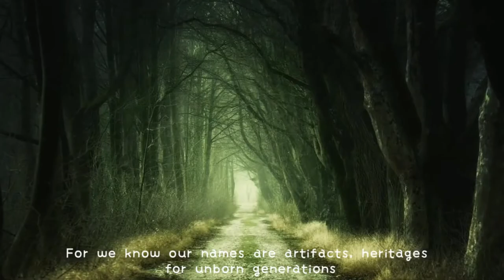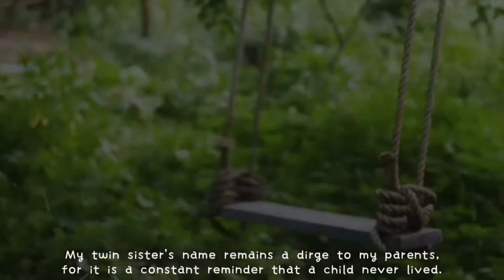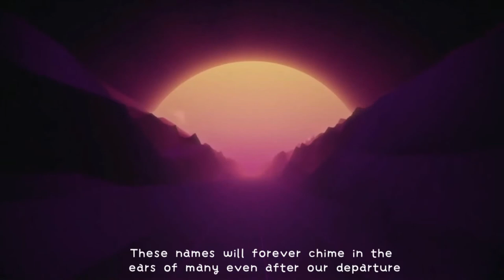Names | Oluwatunmise Brainey | A Nigerian Spoken Word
A Nigerian spoken word poem by the sensational poet Brainry Ade Tunmise about names, their meaning and usefulness.

Shakespeare once famously asked, “What's in a name? that which we call a rose By any other name would smell as sweet". But today a 21st-century poet answers the 17th-century playwright. Enjoy Brainy's poem in a journey of how her name is a museum of plaques.

*Trivia: Brainey once performed a spoken word rendition of the acrostic Psalms 119 with its astounding 176 verses*

60 Second poetry is a Nigeria spoken word platform where I seek to give you a piece of my soul through the gift of spoken words and performance poetry. I would cover a lot of topics, I could be your political poem, your angry poem, inspirational poem, life poem, Nigeria, poem or your love poem plug.